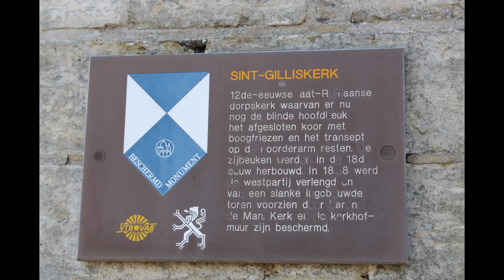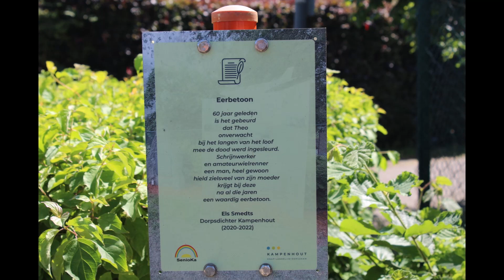Kumtich, St Pieters Rode, Betekom, Berg', 2023